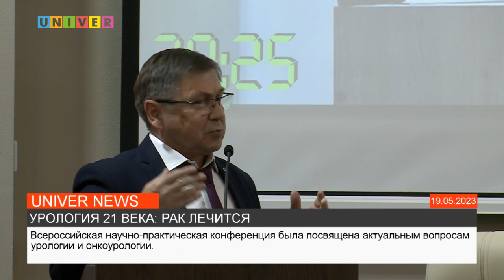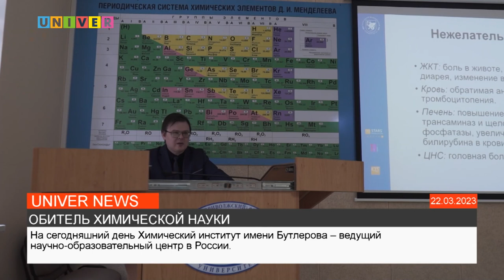Новости UNIVERNEWS от 23.08.2023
00:35 - Раис Республики Татарстан Рустам Минниханов наложил вето на застройку под Казанью. Почему стройка временно заморожена, и что способствовало этому решению?

04:25 - На дворе еще лето – конец августа, а деревья практически на всей территории России уже начали покрываться желтой листвой. Обычно первые признаки приходящей осени становятся заметными на деревьях только в середине сентября. Россияне выражают беспокойство. Аномалия это или нет – расскажем далее

07:48 - В медико-санитарной части Казанского федерального университета прошла Всероссийская научно-практическая конференция и уникальная в своем роде операция. Об инновационных технологиях в урологии – далее

10:35 - Химический институт имени Бутлерова с точки зрения архитектуры – достаточно простой проект. Однако каким бы лёгким он ни казался, со строительством здания время от времени возникали сложности. О том, как выдающиеся учёные обрели в Казани своё пристанище